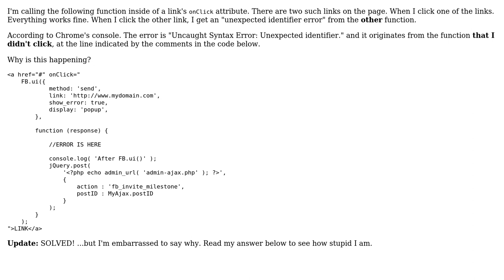One javascript function causes "unexpected identifier" error from a DIFFERENT function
With thanks & praise to God, and with thanks to the many people who have made this project possible! You are responsible for your own actions.